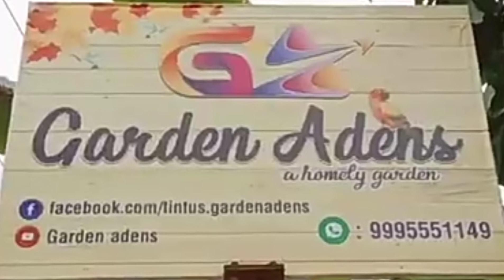Adens Garden Part II/Home Garden Tour#Episciavarieties/Spendtimegarden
Adens Garden/Home Garden Tour#Episciavarieties/spendtimegarden

Tintu
1. Home Garden Tour Part I
Query solved
Episcia plant malayalam
Episcia
hanging plant malayalam
 Malayalam garden visit
episcia plant
Episcia plant kerala
 episcia variety
 Episcia varieties malayalam
Episcia garden malayalam
Episcia garden in kerala
Garden visit
 Garden visit malayalam
Episcia plants
gardentour
gardentips
 episcia plant care malayalam
episcia plant propagation
 episcia plant care
 Hanging plant varieties
Flame violet care malayalam
 FLAME VIOLET CARE
Episciaplantcareandpropagation